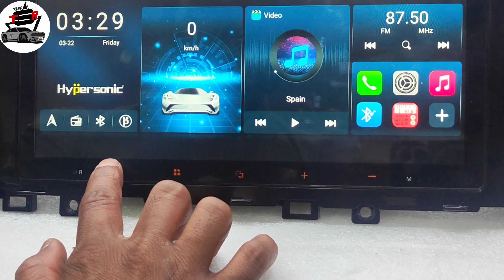Hypersonic 10.33 XL fit ✅Android car stereo head unit panel button set ✅